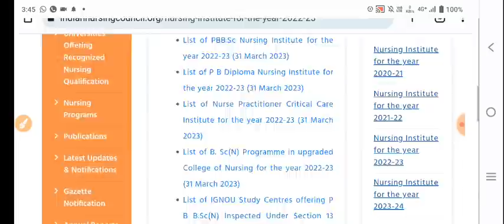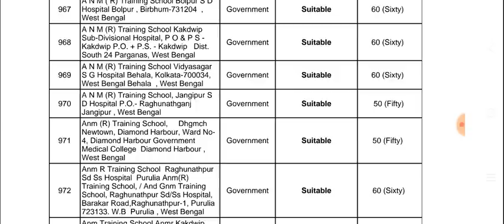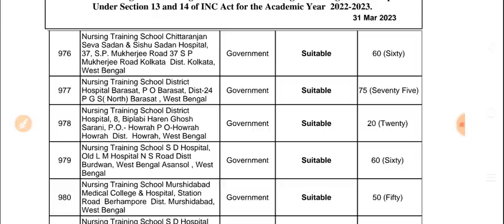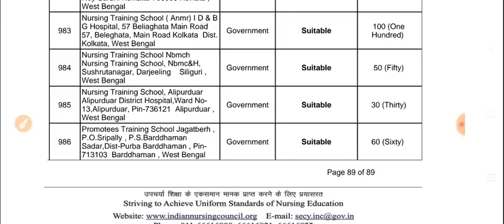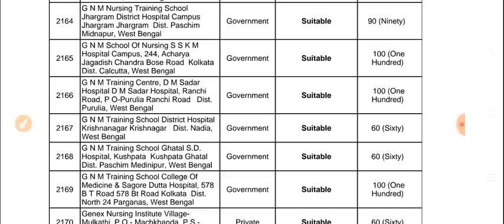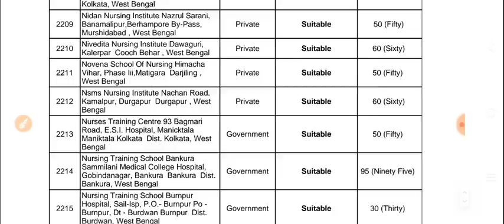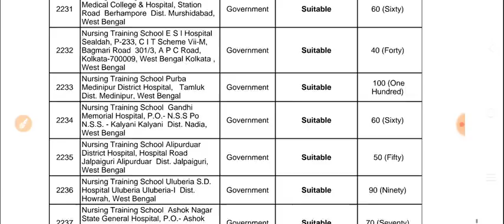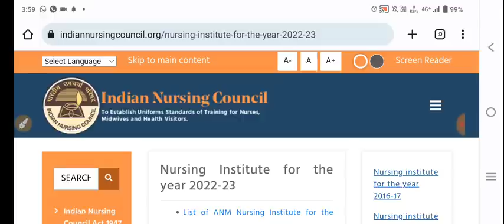🔥anm gnm seat matrix 2023 | anm gnm counselling process 2023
anm gnm seat matrix 2023, anm gnm seat matrix 2023, anm gnm counselling process 2023, anm gnm counselling process 2023 date, gnm anm counselling date 2023, anm gnm 2033 counselling, anm gnm seat matrix 2023,

🔴2024 এর ANM GNM অনলাইন ক্লাসে Join করার জন্য WhatsApp করো 🔥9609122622🔥

🔴2023 FOOD SI ক্লাস JOIN করার জন্য WHATSAPP করো 🔥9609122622🔥